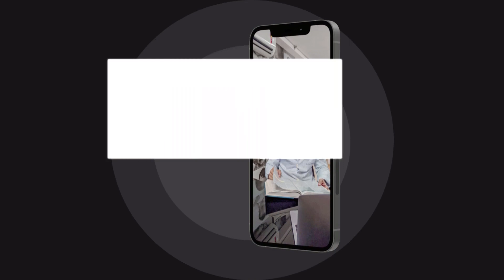ULTRASSOM PARA QUE SERVE NA FIV?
Você quer saber tudo sobre Fertilização in vitro? Aqui no Mundo Fiv do dia 01 ao dia 10 de Abril  iremos liberar 10 vídeos contando todo o passo-a-passo da FIV.